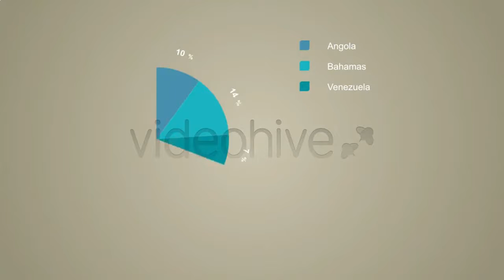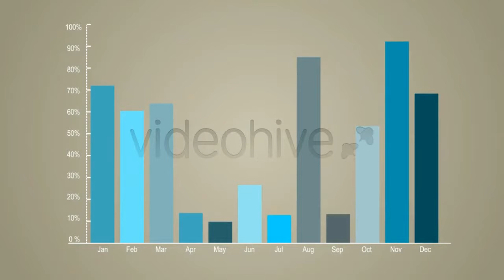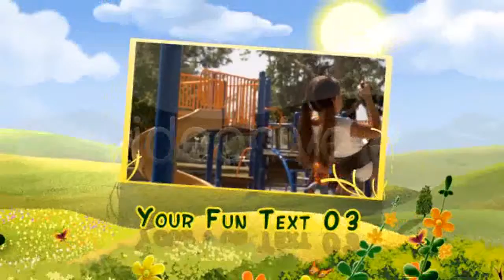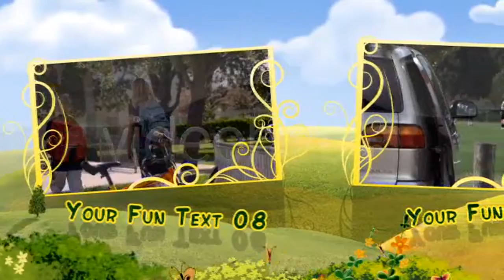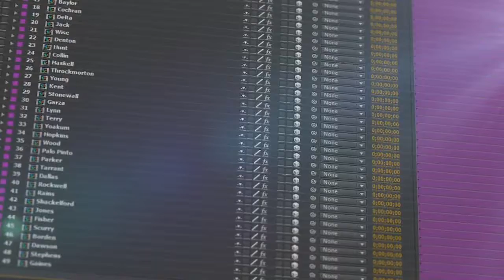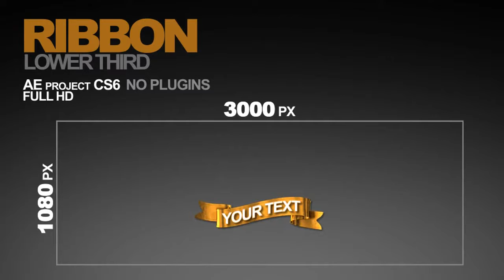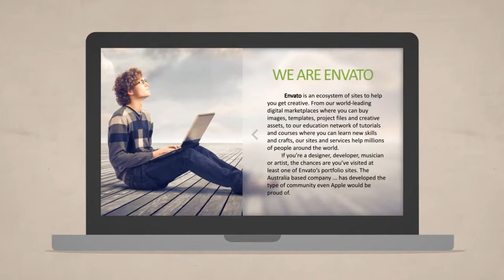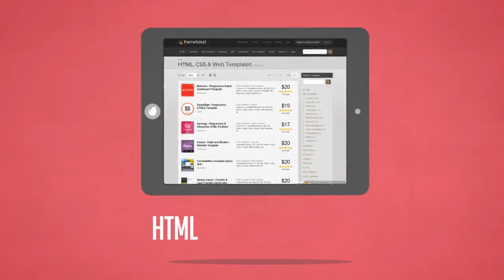Vintage and Grunge Film Effect 11 - After Effects Template | Mega Pack +10 items